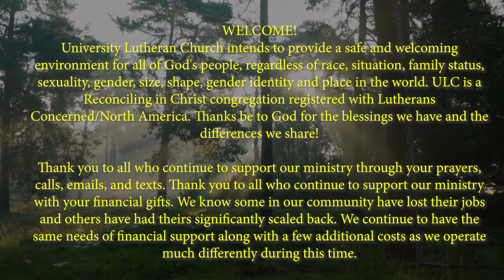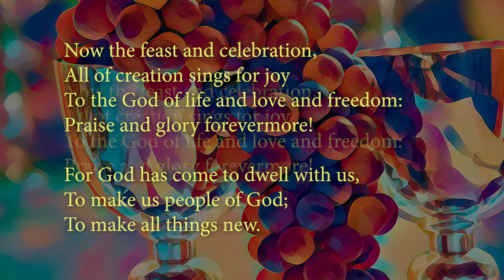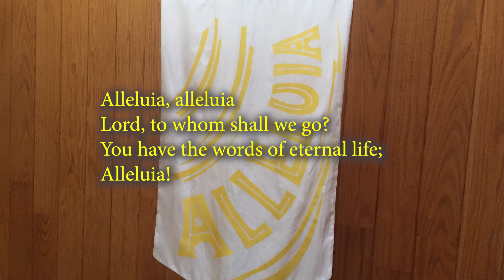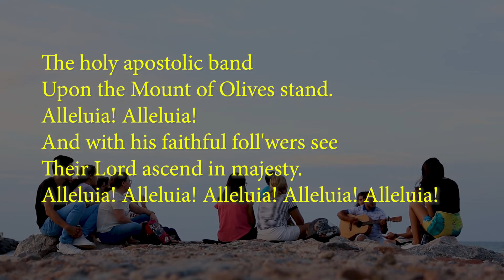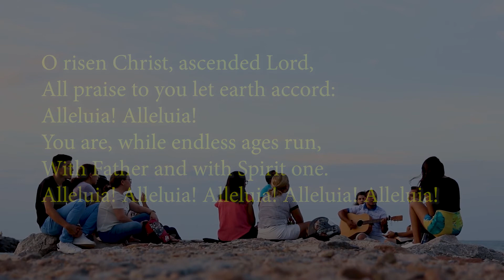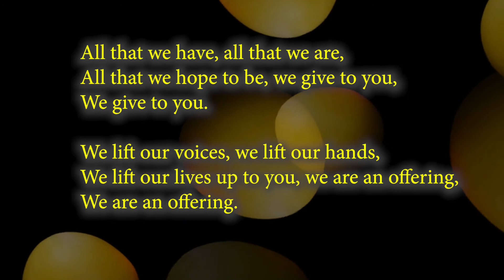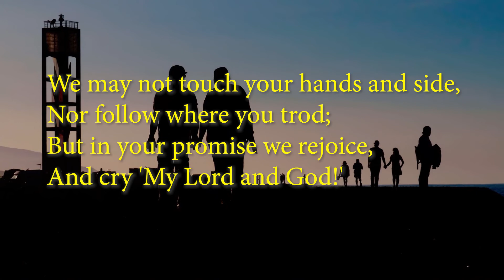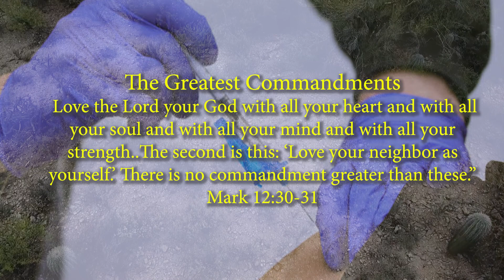May 16, 2021 - Sunday - Online Worship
University Lutheran Church and Lutheran Campus Ministry begins this live/recorded stream during the COVID-19 situation. The Campus Center is normally filled with students sharing a home-cooked meal, Bible study and worship. Pastor Gary McCluskey, Aiko Yamada Mancini (Music Director) and MaryBeth LaMont (secretary and bulletin preparation) share in this online worship.

University Lutheran Church and Lutheran Campus Ministry at ASU
340 E. 15th Street, Tempe, Arizona 85281
Click on the GIVE+ logo near the upper right of the Home Page to make your contribution to this critical ministry.